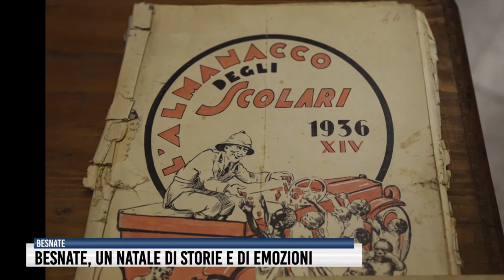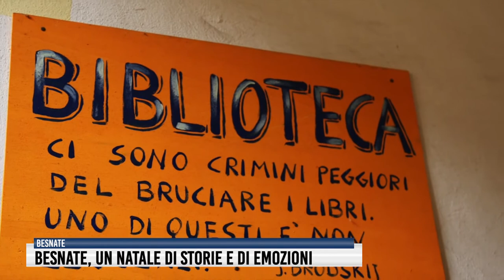Besnate, un Natale di storie e di emozioni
Un video al giorno, per accompagnare i cittadini al 25 dicembre, tra storie e curiosità. Il progetto nasce dalla collaborazione tra l'amministrazione comunale e l'attrice - autrice Michela Prando.